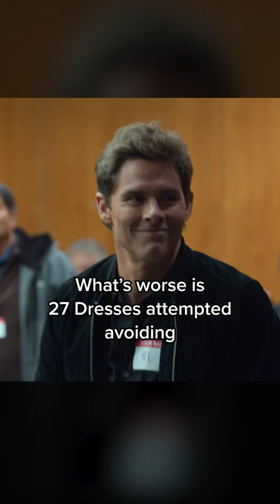We’d trade places with Ron in a heartbeat! | Jury Duty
2023 really needed a Truman Show moment.

Stream Jury Duty on Freevee.